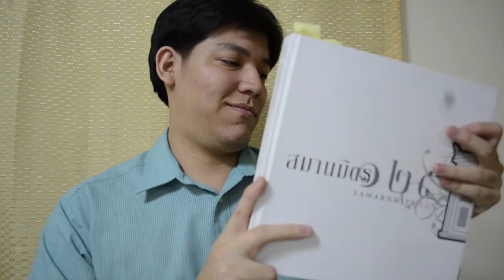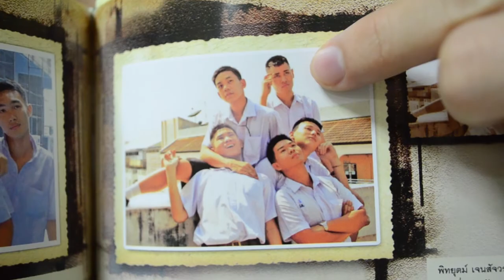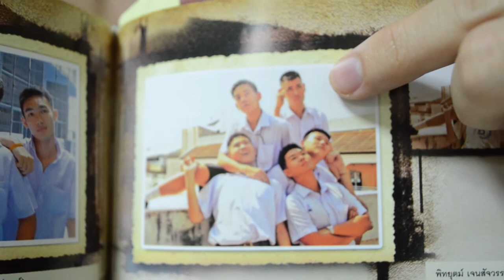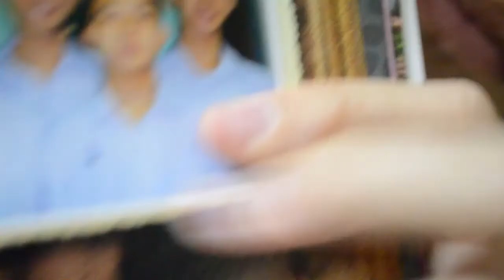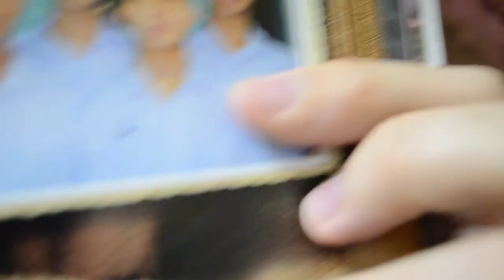รูปเก่า ๆ Vlog PP125 278th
ตอนพิเศษกำลังจะเริ่มต้นขึ้น!!!
กับภาพเก่าสมัยยังเรียนที่สวนกุหลาบ!!
หน้าตาแต่ละคนจะเป็นยังไง เปลี่ยนไปมากแค่ไหน
เรามาดูกัน!!!